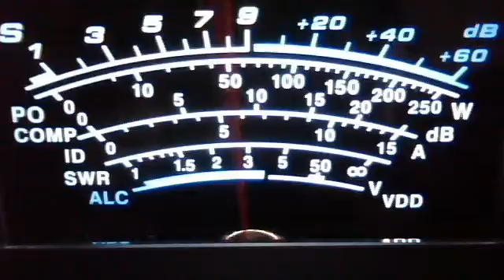Europe # 2 November 13, 2011 09:01 AM